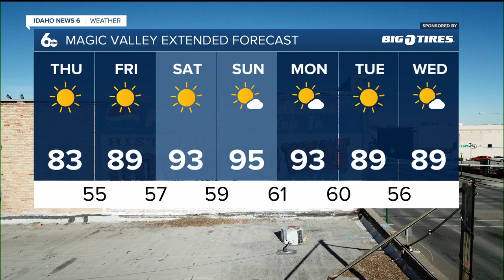Geneva's June 29 Morning Forecast